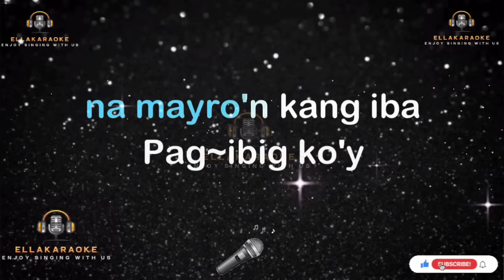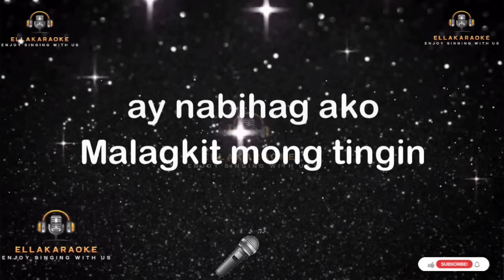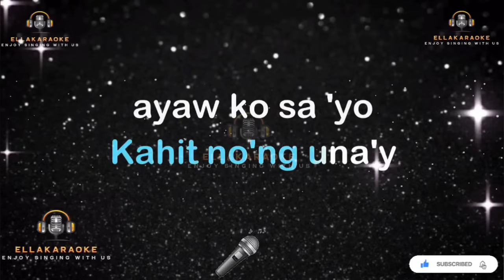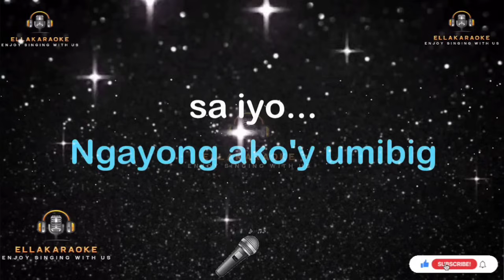Nilunok Kong Lahat/Selina Sevilla/Karaoke